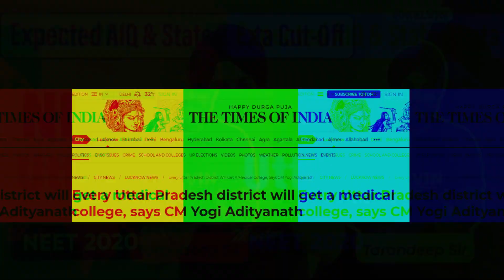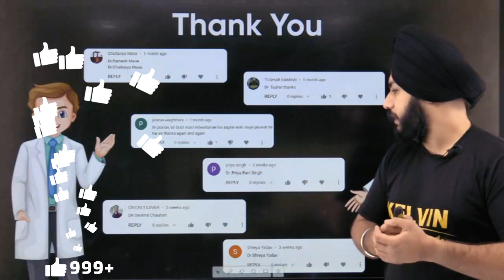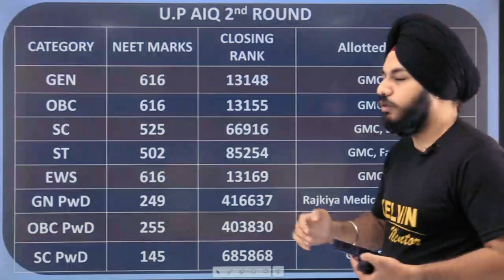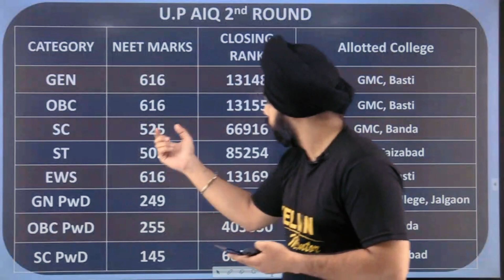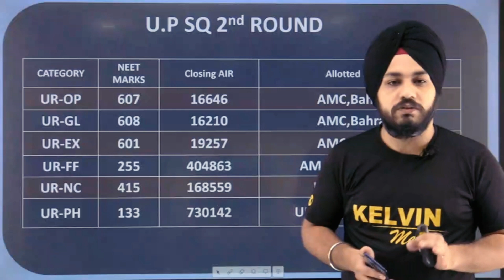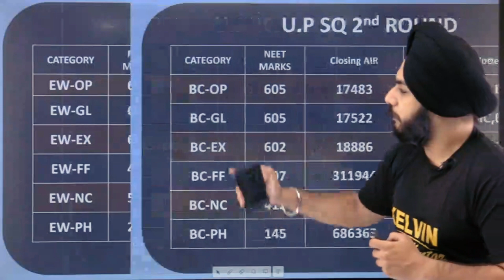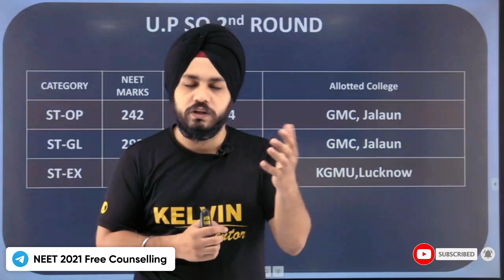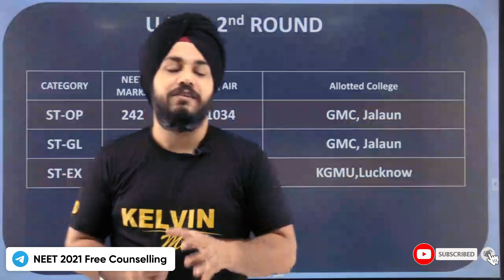Uttar Pradesh NEET 2021 Expected Cutoff categorywise, UP NEET 2021 Safe Score , Tarandeep Sir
🔴Attention class 12th students ‼️

If you really aiming for the best medical colleges in the country, then you should aim as early as possible. We Know you are studying really hard these days for NEET 2021. But if you haven't focused yet and want to achieve big, then you must set a target for your dream.

Join our One Year Medical Program for NEET 2022. The highest Scorer of East Delhi is from KELVIN Online Course🔥

"Pranav Bhatia Scored 685 in NEET 2020 and pursuing MBBS from the Top College of Mumbai." 💛

🌟 Key features of our 8 months Program 🌟

🔑 650+ Hours of Classroom Teaching
🔑 250+ Daily Practice Problem
🔑 25 Periodic Test and 4 Phase wise test
🔑 10 Part and Full-Length Tests
Affordable yet Quality Education in Monthly Subscription Plans.